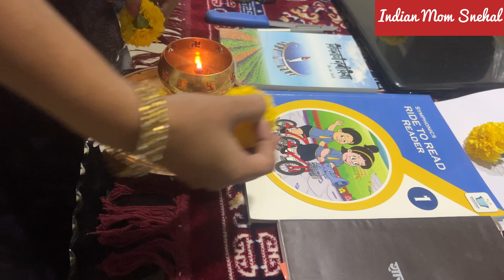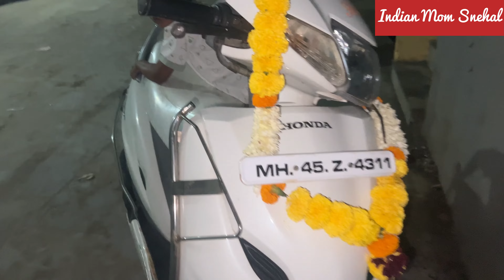दसरा स्पेशल- पुरळ पोळी, देवीची ओटी भरली, सरस्वती पुजन । Marathi Vlog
marathicouplevlog
Marathi blogger
Marathi youtuber
Habits of a Homemaker
Homemaker day in the life
Daliy Routine vlog
marathi blog
Daily vlogs
Family vlog
Indian Mom Snehal
Indian mom snehal vlogs
cooking
travel